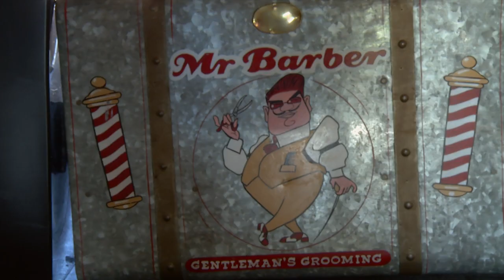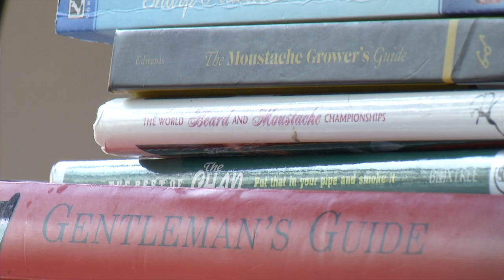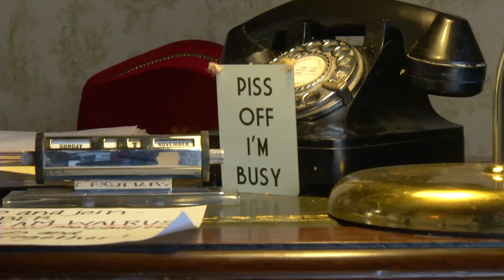Mr Barber of Southbourne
A short documentary about Mr Barber of Southbourne, Bournemouth